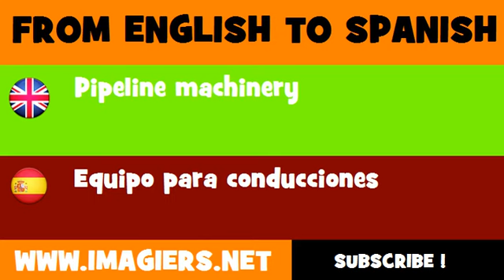ESPAÑOL = INGLÉS = Equipo para conducciones